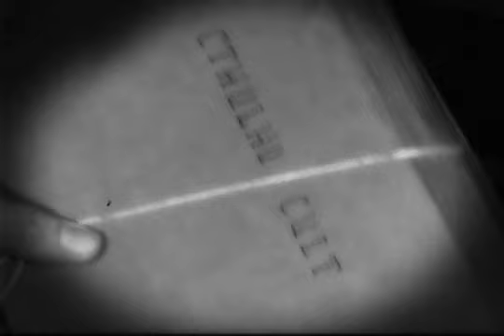The Call of Cthulhu - Official Trailer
The trailer from the HPLHS motion picture, The Call of Cthulhu. Presented in Mythoscope.